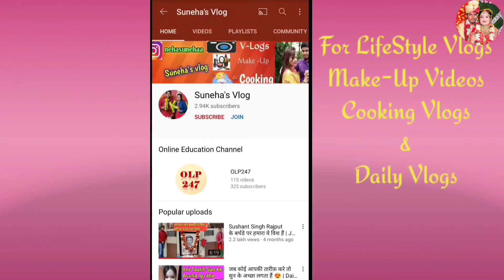मैं इस चीज के सख्त खिलाफ हूँ😣और सबको खिला के बाद में खाने में जो मज़ा है वो और किसी चीज में नहीं😀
🔴 हमारी Vlogsअच्छी लगे तो कृपया Like 👍 करें Share 🤳 करें और अगर चैनल पर नए हैं तो चैनल को Subscribe 👆 करें 🔔 Bell Icon के साथ जिससे कि नई वीडियो की नोटिफिकेशन आपको सबसे पहले मिले।